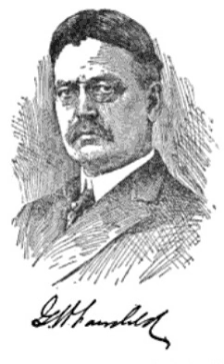New York's 24th congressional district | Wikipedia audio article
This is an audio version of the Wikipedia Article:
New York's 24th congressional district

00:00:38 1 Voting
00:00:47 2 Components: Past and Present
00:02:05 3 List of representatives
00:02:14 4 Election results
00:03:02 5 Historical district boundaries
00:03:12 6 See also

- Socrates

SUMMARY
The 24th Congressional District of New York includes all of Cayuga, Onondaga, and Wayne counties, and the western part of Oswego County. Its largest city is Syracuse.
This district is currently represented by Republican John Katko. As of the 116th United States Congress, it is the most Democratic district in the country to be represented by a Republican.
From 2003 to 2013, the district included all or parts of Broome, Cayuga, Chenango, Cortland, Herkimer, Oneida, Ontario, Otsego, Seneca, Tioga, and Tompkins counties.